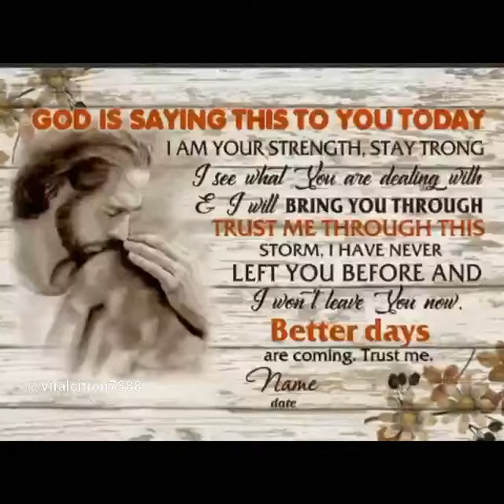Personalized Photo Memorial God Saw You Getting Tired Safe In God Is Hand Canvas Prints